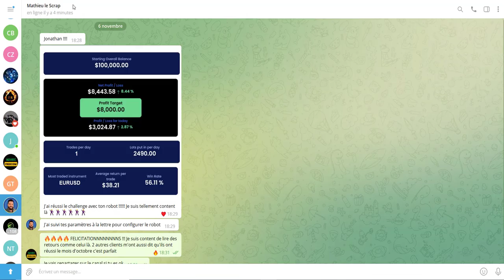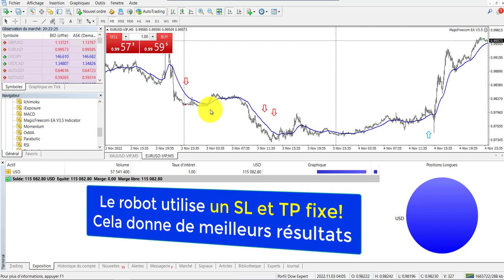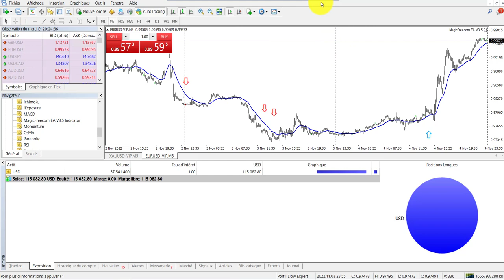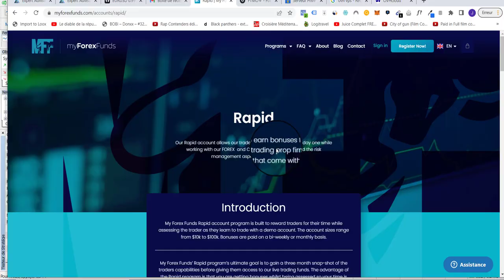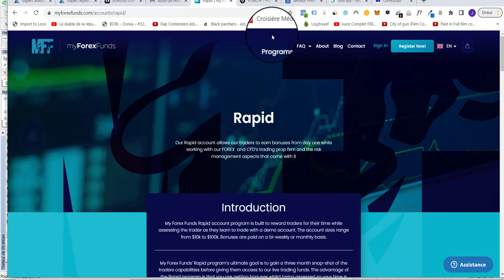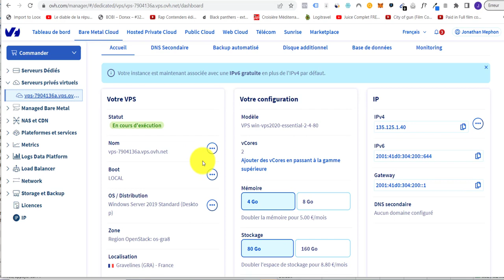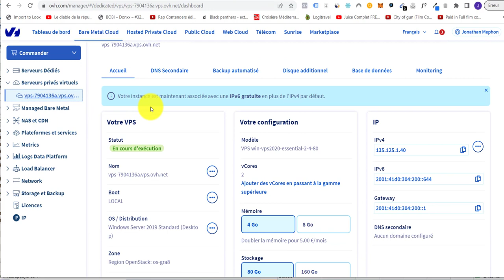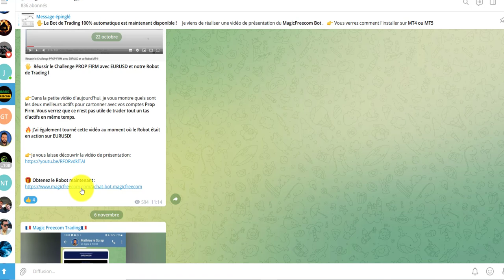Challenge FTMO / MFF d'Octobre réussi avec ce Robot TRADING !